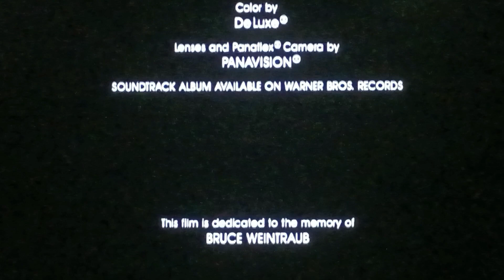MTM Enterprises / Warner Bros. Pictures Distribution / An Orion Pictures Release (1986/2003)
At the end of Tamagotchi Pixels in Just Between Friends (1986).

Turn The volume off at 0:21 very seriously!

7 Survivors
1st Peach - Light Tripper
2nd Daisy - Power Flower
3rd Waluigi - Zipper
4th R.O.B. - ROB-BLS
5th Yoshi - Cucumber
6th Toad - 4 Wheel Cradle
7th Standard Wario - 1H 27Min but survived
Last Standard Bowser - Disqualified at 28Min